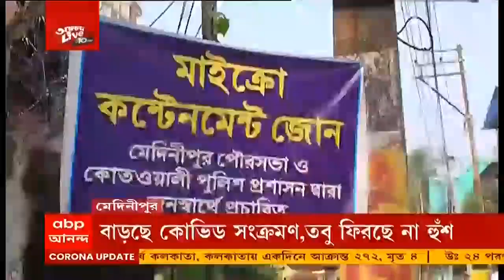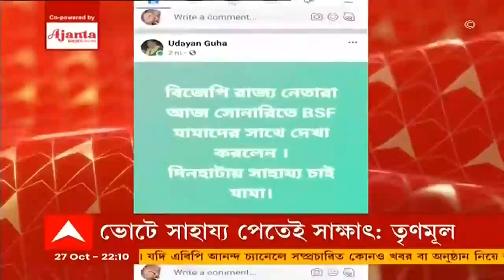Corona: সংক্রমণ ঠেকাতে মেদিনীপুর-হাওড়ার একাধিক এলাকাকে মাইক্রো কনটেনমেন্ট জোন হিসেবে চিহ্নিতকরণ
পুজো মিটতেই রাজ্যের একাধিক জেলায় ঊর্ধ্বমুখী করোনার (Corona) সংক্রমণ। পশ্চিম মেদিনীপুরেও বাড়ছে আক্রান্তের সংখ্যা। সংক্রমণ রুখতে সাতদিনের জন্য মেদিনীপুর ও খড়গপুর শহরের বেশ কয়েকটি এলাকাকে মাইক্রো কনটেনমেন্ট জোন ঘোষণা করল প্রশাসন। এর মধ্যে রয়েছে মেদিনীপুরের তিনটি ও খড়গপুরের ৯টি এলাকা। সরকারি নির্দেশ অনুযায়ী, মাইক্রো কনটেনমেন্ট জোনে বন্ধ থাকবে দোকান, বাজার ও গণপরিবহণ। সচেতনতা বাড়াতে পুলিশ ও পুরসভার তরফে লাগানো হয়েছে সতর্কতামূলক ফ্লেক্স। মাস্ক বিলির পাশাপাশি আজ সাধারণ মানুষকে সচেতন করা হয়। হাও়ড়ার বহু এলাকাতেও মাইক্রো কনটেনমেন্ট জোন করা হয়েছে। করোনা সংক্রমণ রুখতে সচেতনামূলক প্রচারের জন্য পথে নেমেছে পুলিশ।